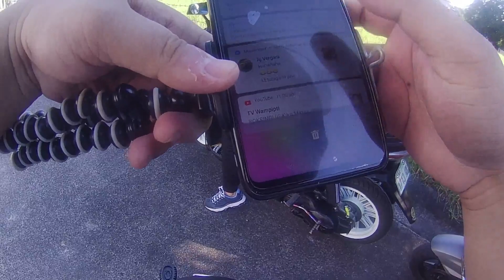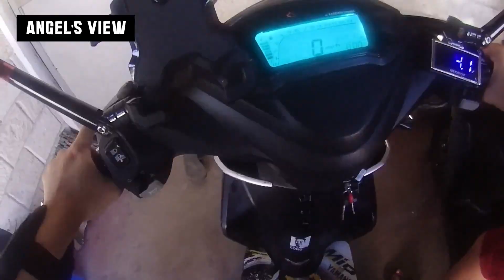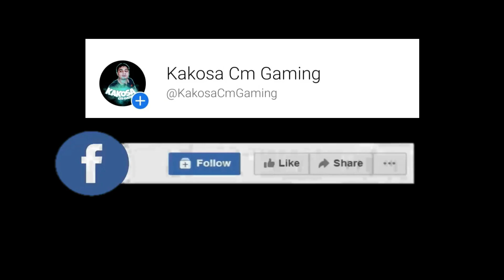Konting Driving 101 lang para sa Girlfriend ko (OBR) | Rider na OBR ko haha | Burgman Street 125